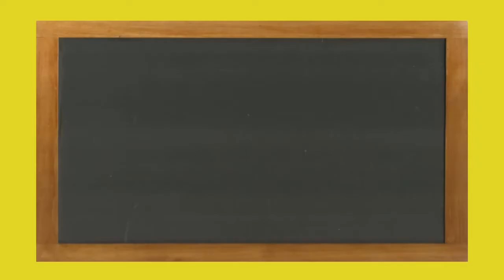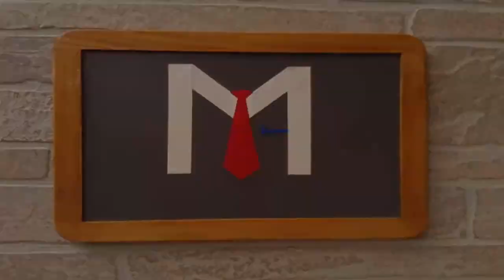Drawing a Seascape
Third Grade - Lesson #18
1/19/2015
3rd Quarter - 3W18